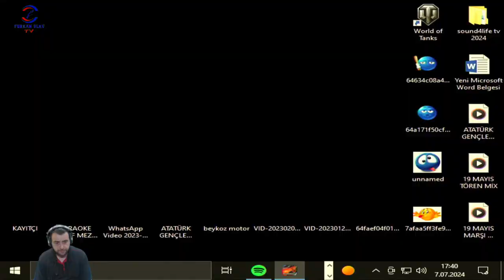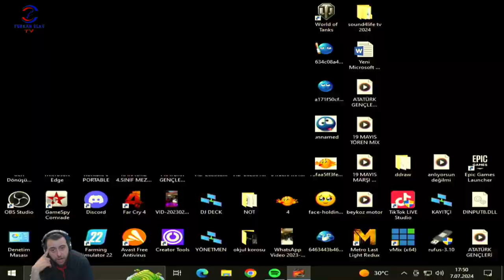YARIŞLAR ZORLAŞIYOR (NEED FOR SPEED UNDERGROUND) BÖLÜM 6